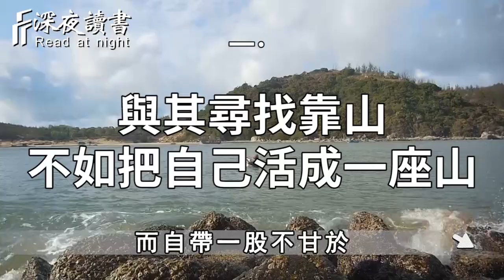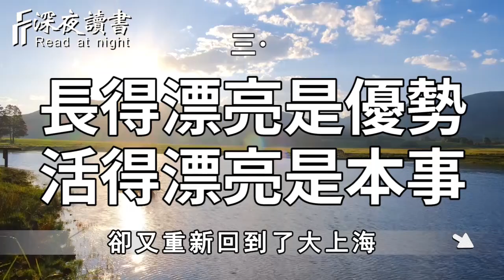沒有誰的人生一帆風順，越是厲害的人，越能活出本事！【深夜讀書】